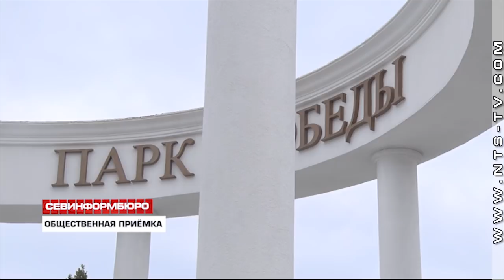В Севастополе состоялась общественная приёмка центральной аллеи Парка Победы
Парк Победы открыт: 8 мая в рамках общественной приёмки севастопольцы прогулялись по обновлённой Центральной аллее и оценили качество работ по благоустройству парка. Ветераны, общественники, активисты студенческих стройотрядов и чиновники городского Правительства осмотрели, в том числе, новые светомузыкальные фонтаны, зоны отдыха и другие объекты, которые относились к первой очереди строительства.